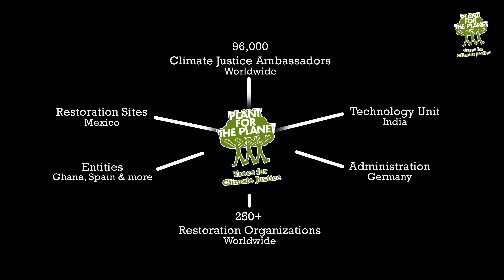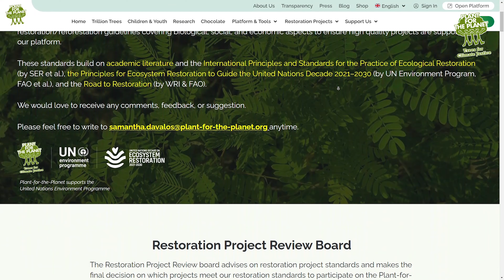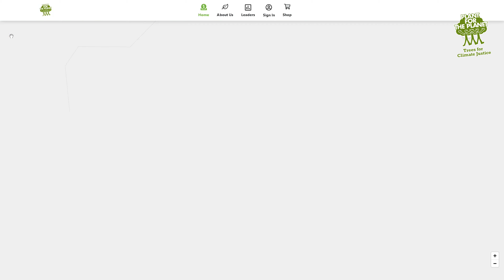Das digitale Herz von Plant-for-the-Planet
Plant-for-the-Planet steht für die Renaturierung von Wäldern. Aber auch für Schokolade, Empowerment, Wissenschaft und Technologie. Doch was fügt diese Teile zusammen? Die Antwort im Video!